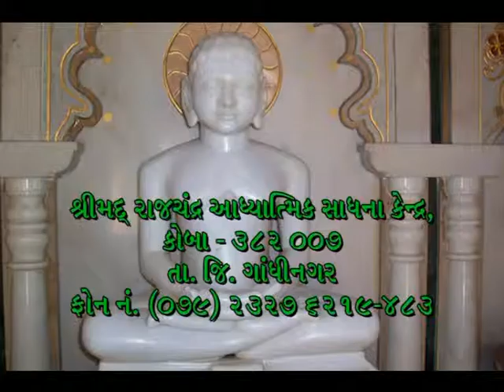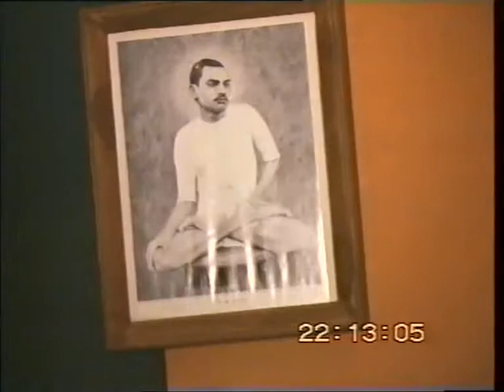Mohe lagi ratan guru pad Adharit Pujyashree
Rakhiyal 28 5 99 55M 0771